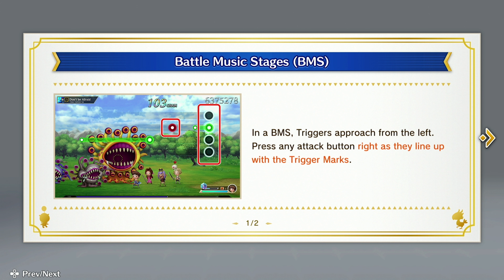Theatrhythm Final Bar Line PS5 Demo Gameplay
"Theatrhythm Final Bar Line" on PlayStation 5.